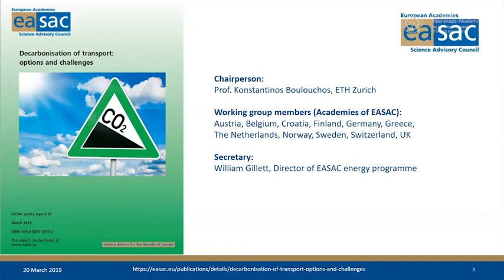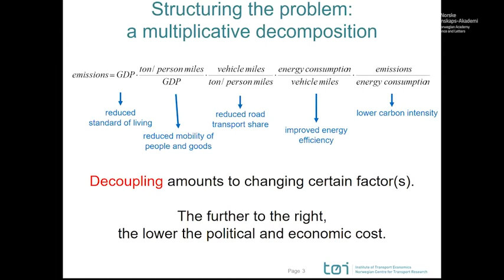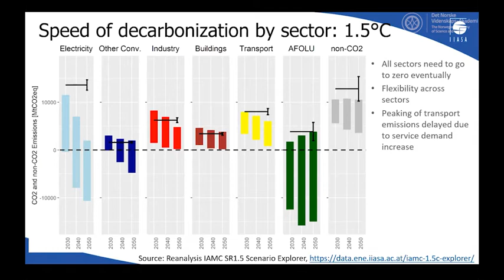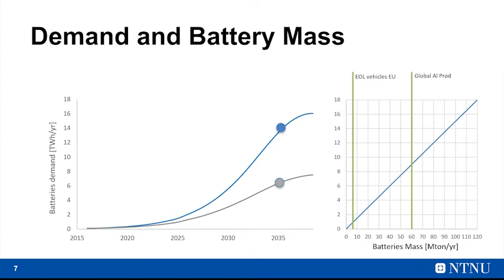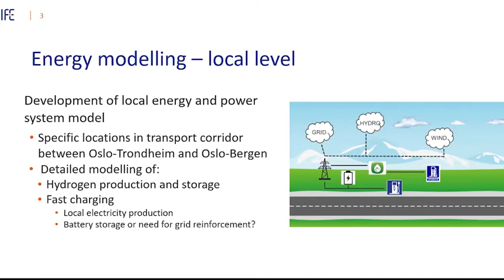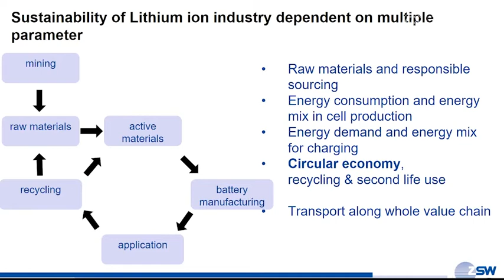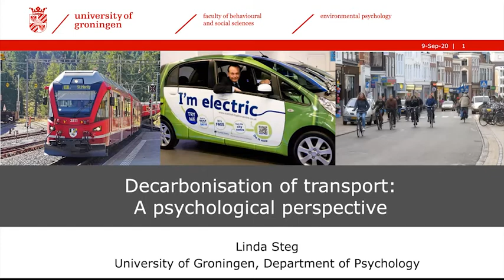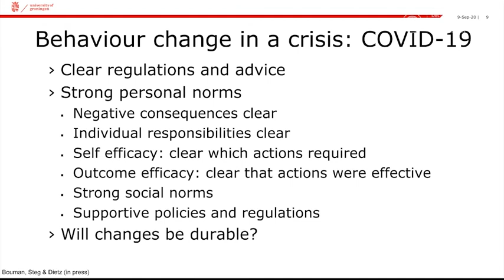Decarbonisation of Transport – Light Duty Vehicles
00:10 - Opening, Asgeir Tomasgard, NTNU, FME NTRANS
04:15 - EASAC Decarbonization of transport Status for zero-emission transport technologies – a Norwegian perspective, Øystein Ulleberg, EASAC working group, FME MoZEES
19:04 - How can the transition be supported: when to penalize pollution and when to subsidize transition, sustainable and fair technology shifts, Lasse Fridstrøm ,TØI
34:21 - Decarbonization of transport: A cross-sectoral perspective, Volker Krey, NTNU
48:08 - Climate footprints of key options for decarbonization of land transport - A brief overview of the knowledge frontier, Anders Hammer Strømman, NTNU
01:05:00 - Sustainable transition and the future energy mix in the Norwegian road transport system in the next 10 years, Kari Espegren , FME MoZEES
01:20:45 - Sustainable battery production, Margret Wohlfahrt-Mehrens, ZSW (Center for Solar Energy and Hydrogen Research)
01:37:19 - Decarbonisation of transport: Social tipping point: norms, culture and other aspects that influence choice, Linda Steg, University of Groningen
01:58:03 - Summary and concluding remarks, Asgeir Tomasgard and Øystein Ulleberg

Decarbonisation of transport is an essential part of the transformation to a low- and zero-emission society.  Transport accounts for about 25% of the total greenhouse gas emissions in Europe, and the demand for passenger and freight transport is expected to grow 40-50% from 2010 to 2050. Hence, there is a need for all stakeholders, from researchers and technologists to bureaucrats and politicians, to come together and find new long-term solutions to the challenge of decarbonization of transport.

In the report Decarbonisation of transport: options and challenges, EASAC – the European Academies' Science Advisory Council – reviews options for reducing greenhouse gas emissions from European road transport and provides recommendations for short- and long-term policy measures. Also, in Norway decarbonizing of the transport sector plays a central role in meeting 2030 emission reduction targets.

With this as background, DNVA invites you to a half-day webinar where we will address several key issues related to the requirements for new technology and fueling/charging infrastructure, as well as the need for a long-term coherent policy to promote low- and zero emission transport. In the webinar questions such as these will be raised and discussed:

1)    How can the uptake of zero emission solutions like battery electric and hydrogen be increased?
2)    How will electrification interact with biofuels and natural gas in this transition?
3)    What are different pathways towards 2030 that enable 50% reduction in 2030 and zero emissions in 2050?
4)    What does this mean for emission reductions required for person vehicles and road transport?
5)    What policy can support the transition and what are the costs?

The focus of the webinar will be on decarbonization of road transport and light-duty passenger vehicles. A second meeting, focusing on emission reductions in heavy-duty road transport and near coast maritime transport, is planned for the second half of 2020.

Moderator: Marina Tofting